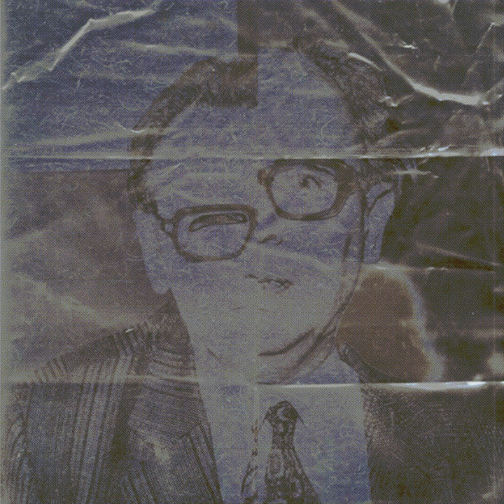Hadassah Thalia - Henry Calder